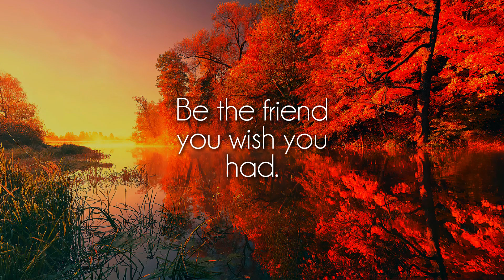Theo Itan - Respect [lofi hiphop]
Great song by talented Theo Itan, show him some love on soundcloud!